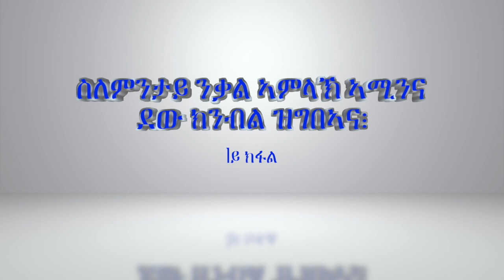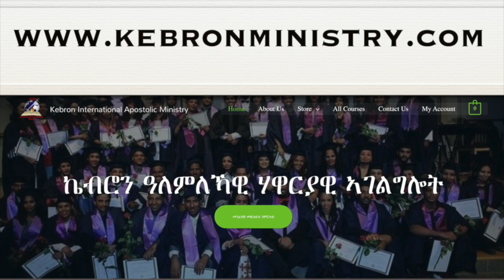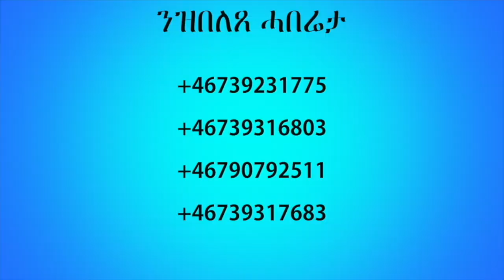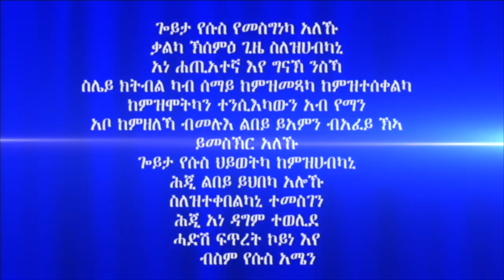"ስለምንታይ ንቃል ኣምላኽ ኣሚንና ደው ክንብል ዝግበኣና፧" 1ይ ክፋል ብፓስተር በረኸት